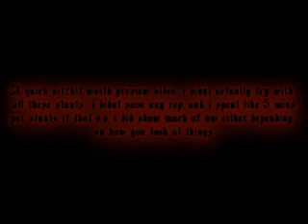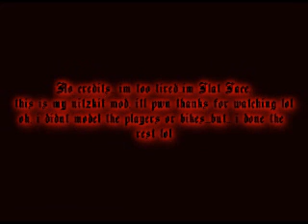quick nitzkit world preview (check description for download)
this is soo low quality.. lol ok um, all the stunts had like 3 mins worth of trying behind them...this is only the map, i havent shown anything else, yet.

its beta 1 cause there is more to it but.. i didn't bother uploading all the peds and all that Lol :P

has fun :) :)